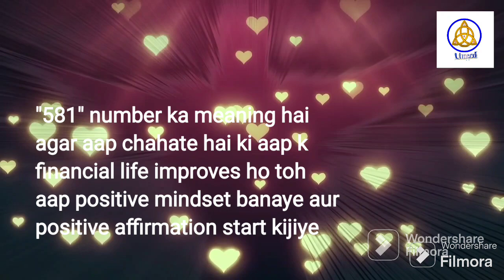Angel Numbers 581 Meaning | Kya Apko Bhi Dikhai De Raha Hai Repeated Angel Numbers Janiye Matlab |24